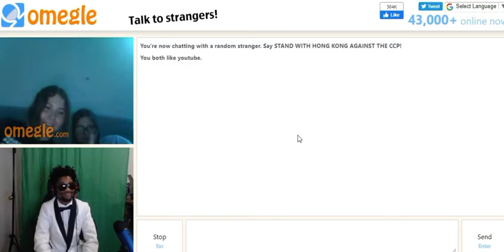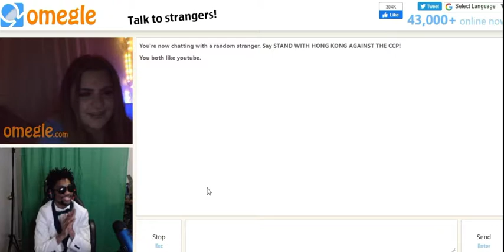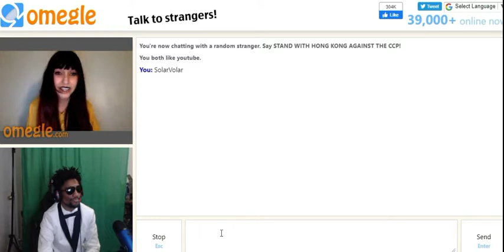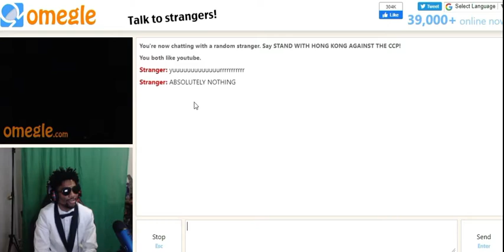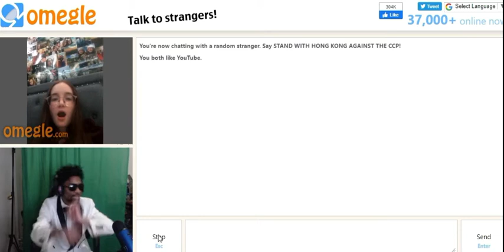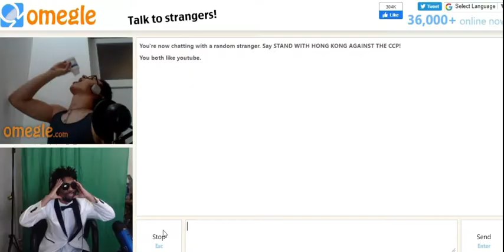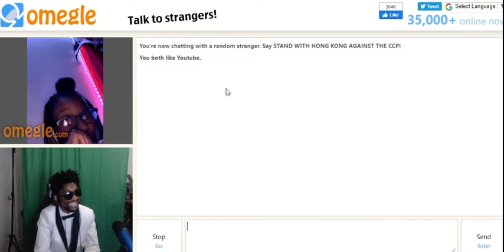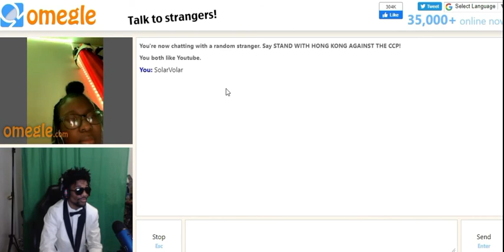OMEGLE'S GOT TALENT 3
20 Likes for Part 4!